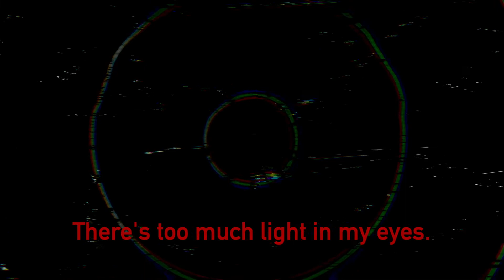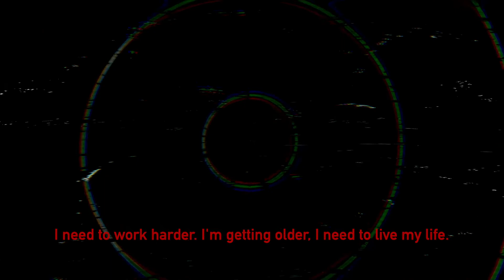Experiment 3 - Run 1